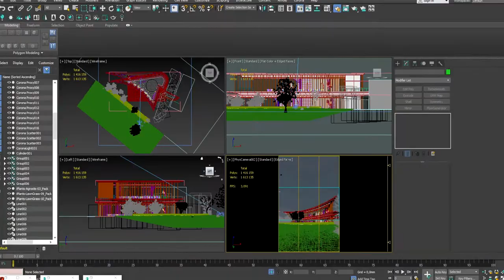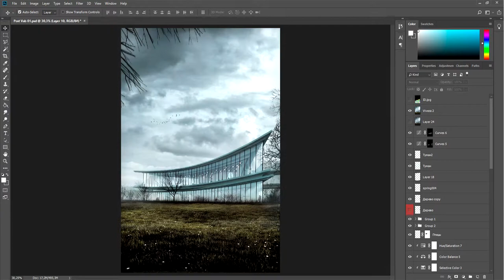Chongqing Jiangshan Yun Chu Gallery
EXTERIOR VISUALIZATION
Architects: LWK + PARTNERS
Typology: Gallery
Status: Implemented
Location: Chongqing, China
Visualization: Pohorilyi. Partners

PROJECT DESCRIPTION
We've been inspired by the LWK + PARTNERS work
and created in 3D our vision of the context  with the
evening atmosphere.